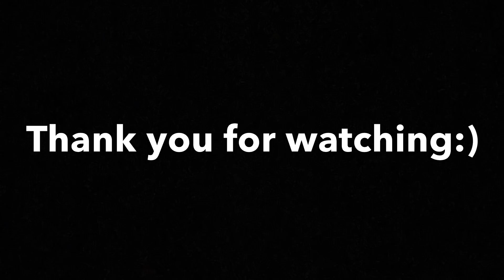Pubg mobile - Competitive + Classic Montage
IGN - GodL | Tanisha

Thumbnail by - KriszzGFX